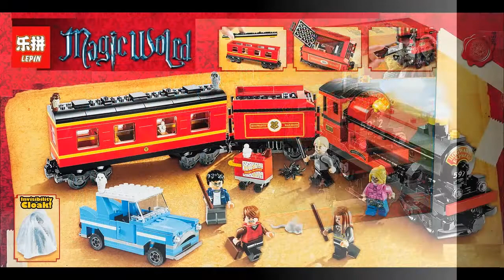Lepin Train 10 Sets